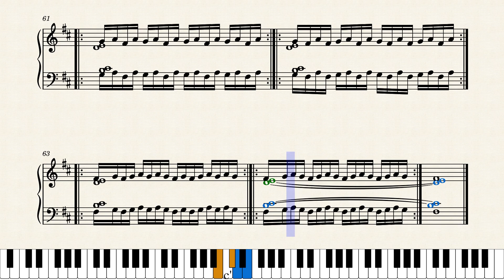Dohnanyi - Essential Finger Exercises No. 1 in the different keys (sheet music)